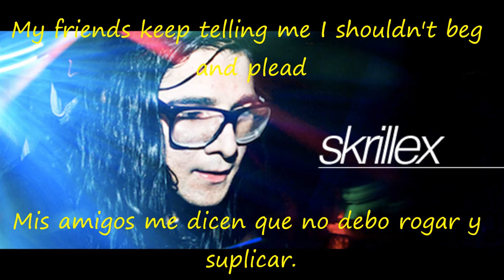Casxio — Seventeen (Skrillex Remix) ツ♬♪♫[Letra Inglés\Español]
►Seventeen (Skrillex Remix) — Casxio

⍰Skrillex hace un remix de la canción «Seventeen» de Casxio en el 2009, es uno de los primeros remixes con el nombre de Skrillex. Del álbum "Seventeen EP" de Skrillex.

✎Nota: El vídeo fue traducido y subtitulado por mí, gracias por verlo.

〄Producciones F.R.V.™ ⑇DJ Pako!™.
⍟Canción: Seventeen (Skrillex Remix)
☯Artista: Casxio/Skrillex